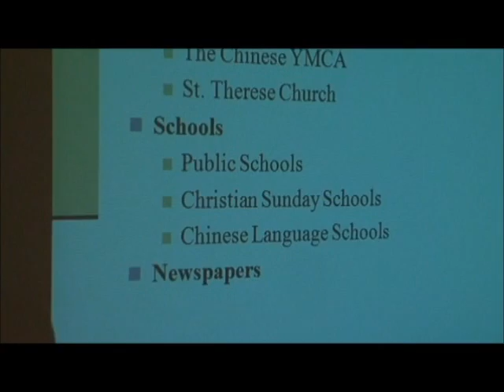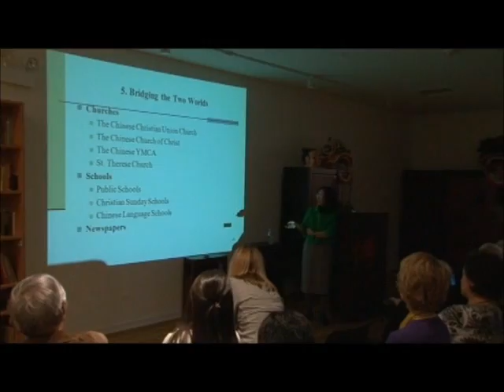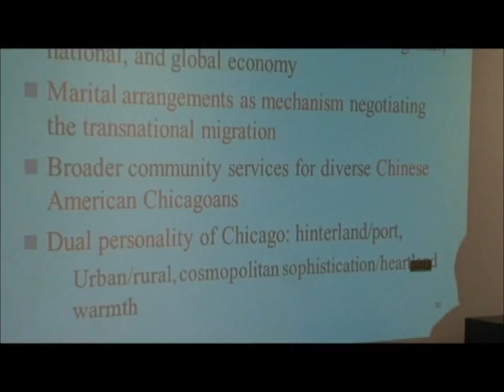Huping Ling Chinese Chicago Lecture Part 8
A leading scholar in Asian American studies, Executive Editor of Journal of Asian American Studies, and award-winning author of eleven books and over a hundred articles, History Professor Huping Ling of Truman State University presents her newly published book Chinese Chicago: Race, Transnational Migration, and Community since 1870 (Stanford University Press, 2012), from the three Moy brothers in the 1870s to the present Chinese Chicagoland, and in comparison with her earlier book Chinese St.Louis: From Enclave to Cultural Community (Temple University Press, 2004), the acclaimed "most comprehensive" and "groundbreaking" work "on Asian American community in the Midwest." Ling focuses on how race, transnational migration, and community have defined Chinese in Chicago and St. Louis, with special attention to the unique characteristics of Chinese in the two major American Midwestern metropolises.